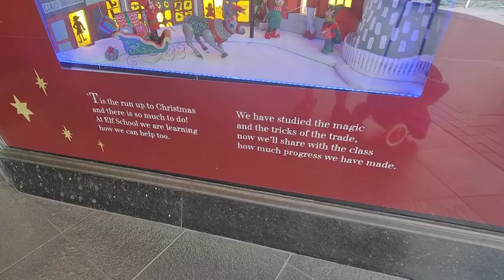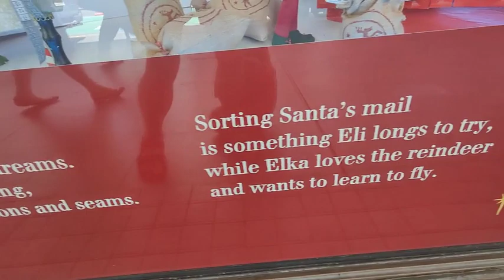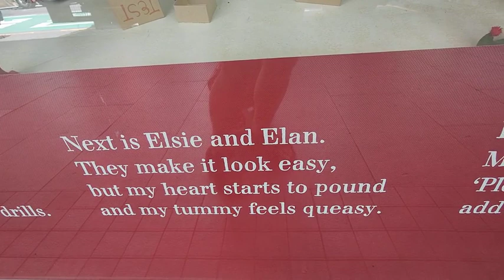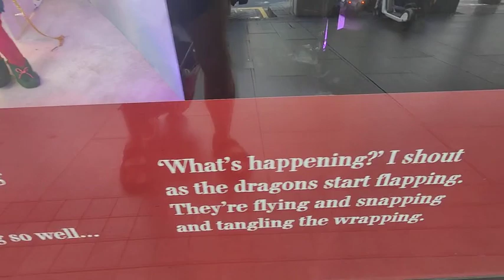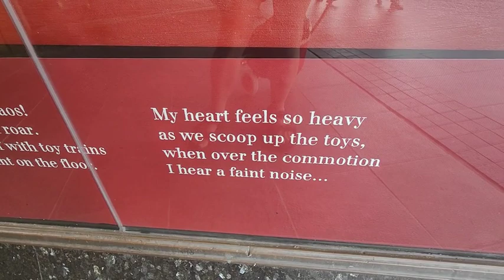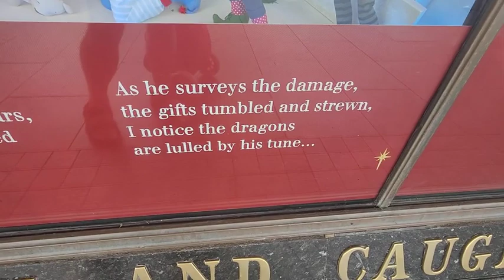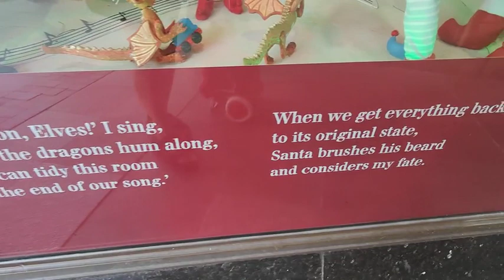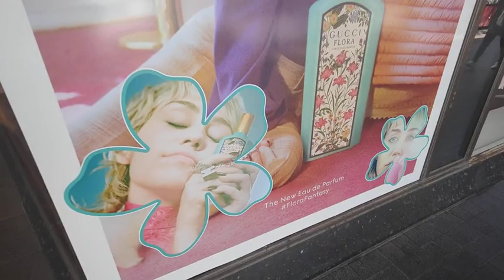Smith and Caughey Christmas display 2022